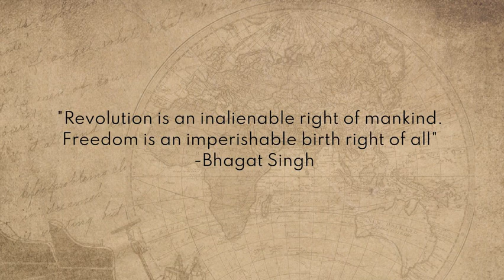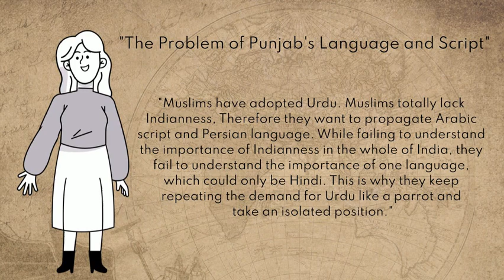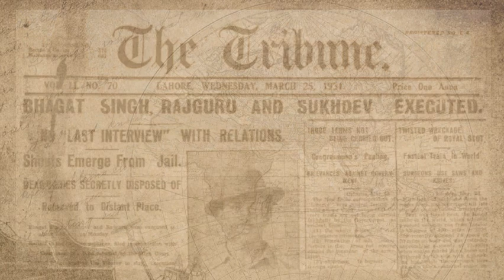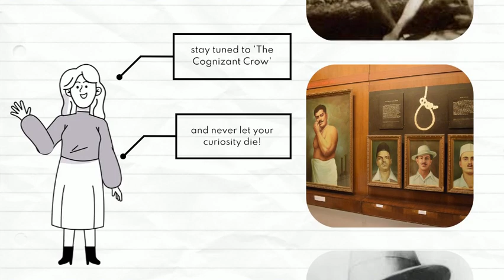The Bhagat Singh we never knew | The Indian Legend | The Cognizant Crow | Behind The Name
Today we will get to know about one of the bravest Indian freedom fighters that the world ever witnessed, Bhagat Singh.

The_Cognizant_Crow
"where curiosity meets clarity"